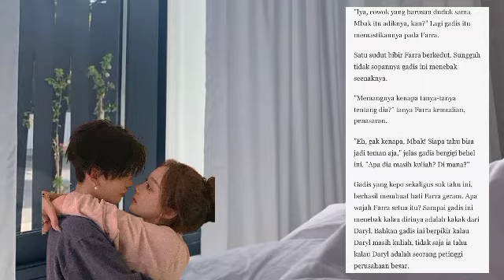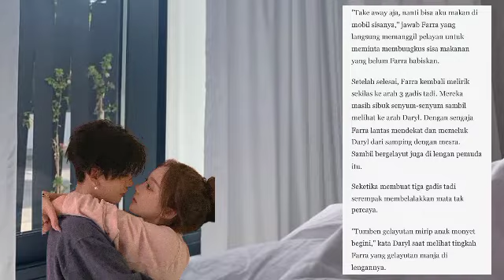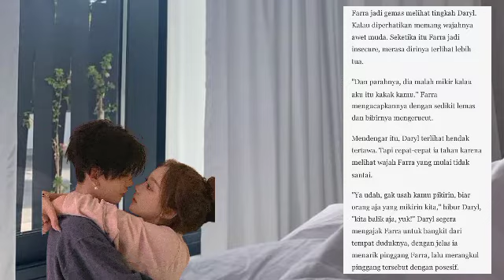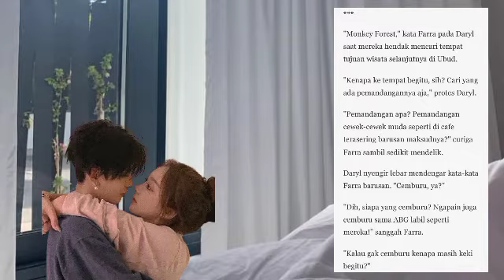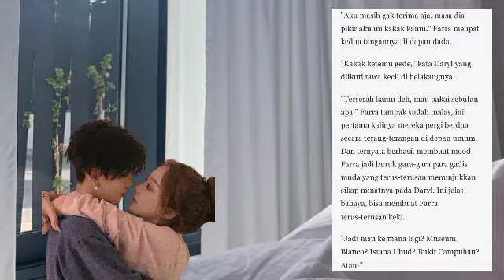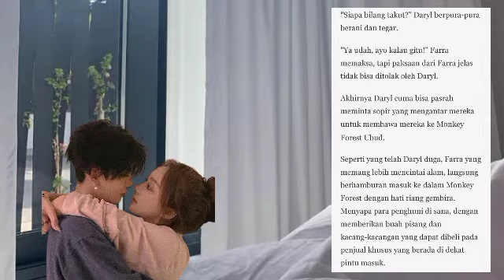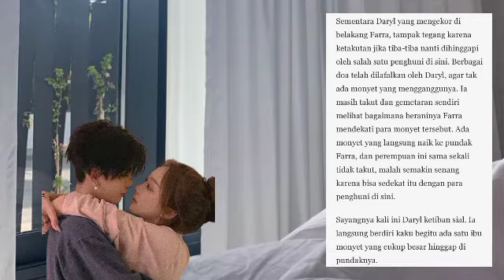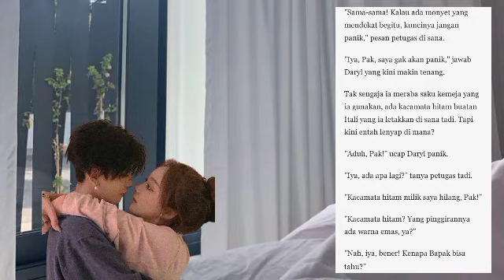Sugar Baby Senior | Monkey Forest (Bab 68) | Baca Novel | Novel Romantis